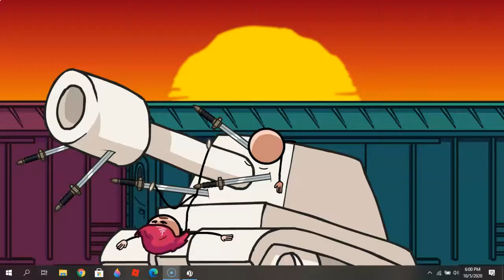Henry Stickmin ellie's deaths